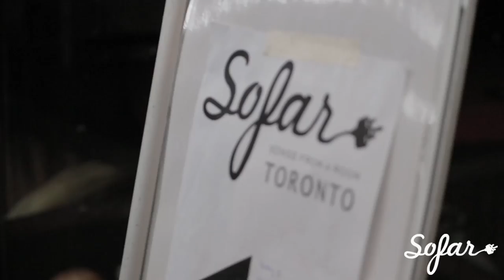Zeca Polina and The Hydroponic Lizards - More Than Clear | Sofar Toronto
Zeca Polina and The Hydroponic Lizards performing "More Than Clear" at Sofar Toronto on December 11th, 2016

Artist: Zeca Polina and The Hydroponic Lizards

Filmed by: Brian Medina & Edgar Maldonado

Audio Recorded by: Connor Young

Audio Mixed by: Kyle Laurin

Filmed At: Evergreen Brick Works - Winter Village